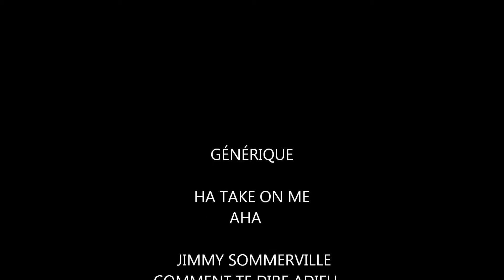PHOTOS DE FAMILLE